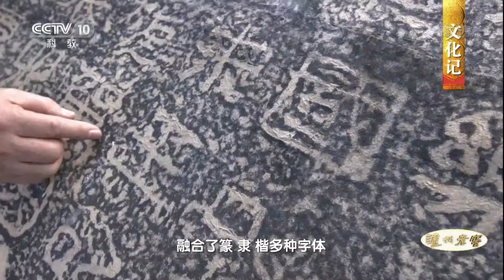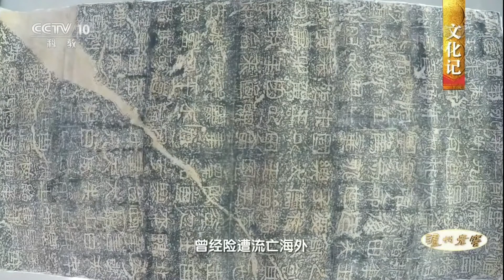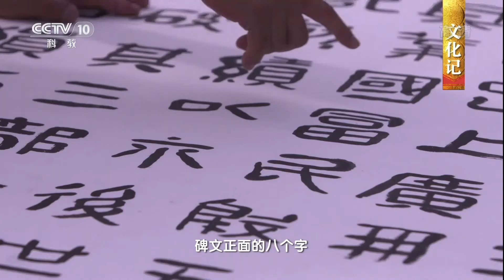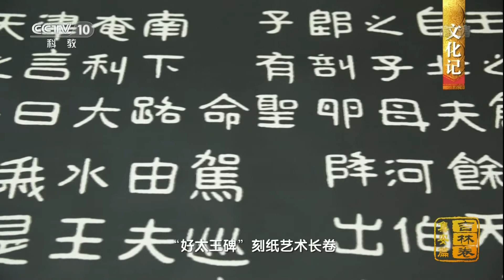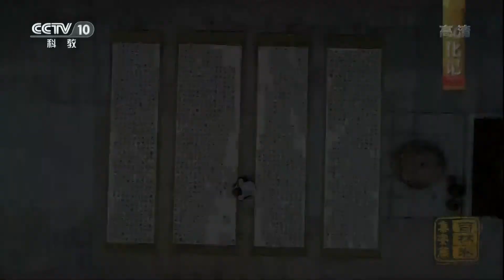[中国影像方志] 集安篇 文化记 好太王碑 我国现存最大的书法碑刻之一 | CCTV科教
好太王碑是我国现存最大的书法碑刻之一，号称“海东第一碑”，好太王碑使用的是当时的通用字体隶书，但是又有所创新，融合了篆隶楷多种字体，展现出了一种古拙自然、朴厚敦实的韵味，在我国书法史上独树一帜，成为不可多得的书法艺术瑰宝。